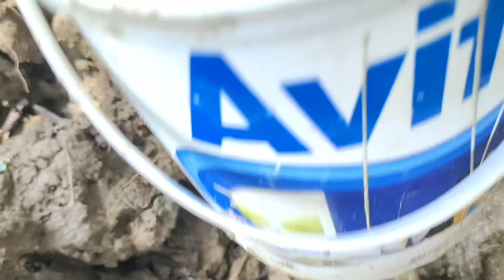AIR SURUT BANYAK IKAN TERJEBAK DI AKAR POHON